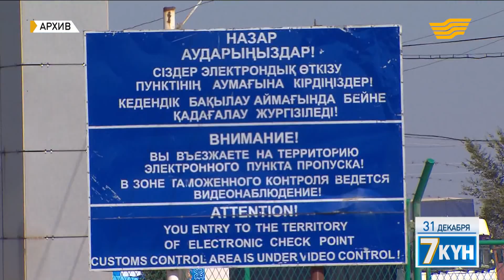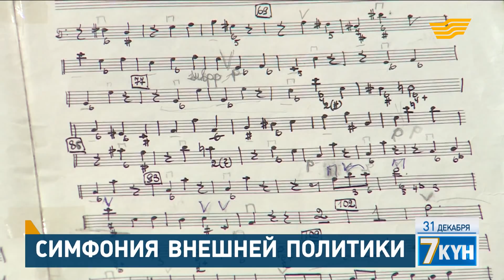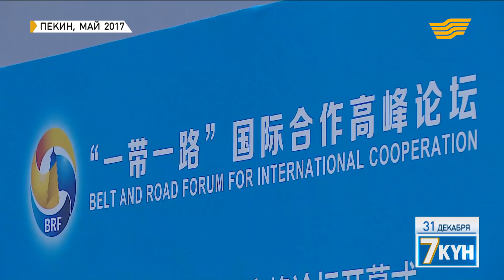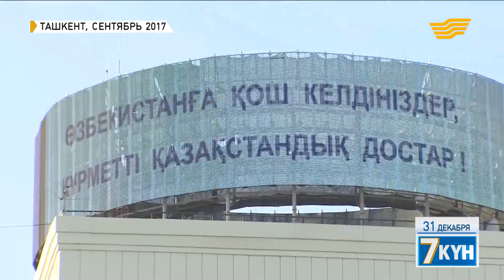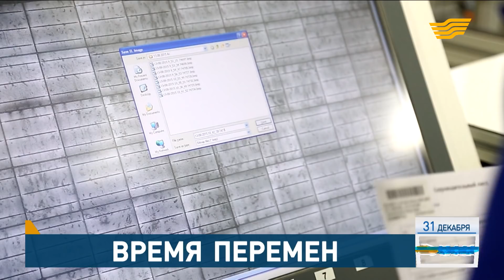«Жеті күн». 31 декабря 2017